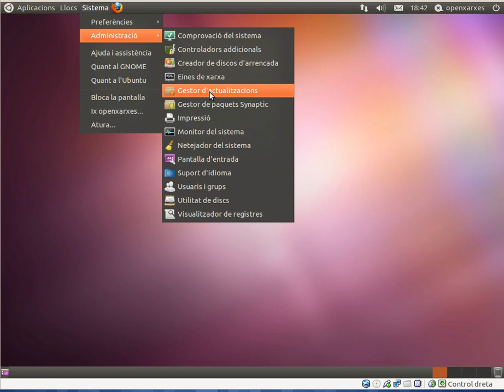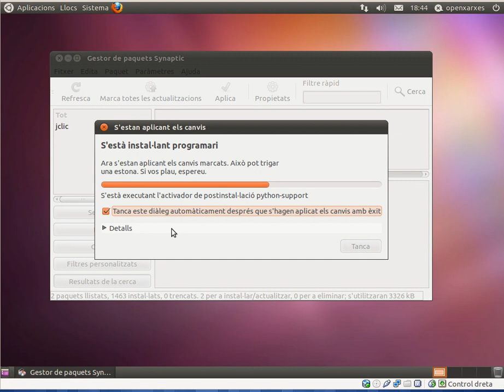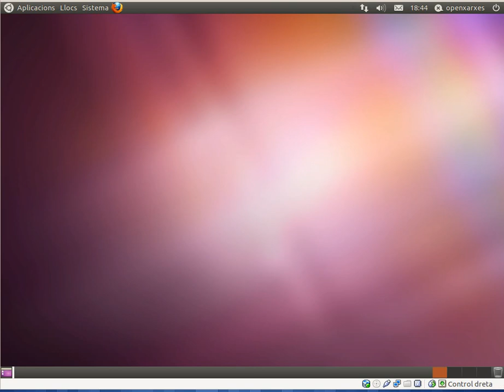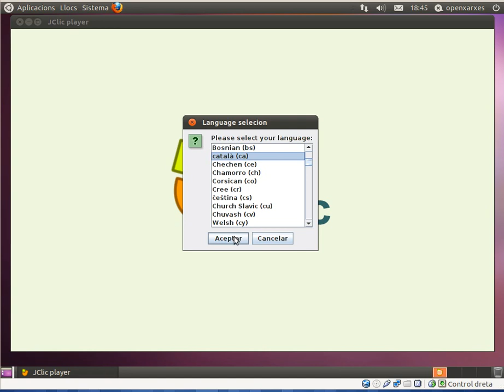[AulaOX] EDU01-m1-Instalació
Instalació del JClic.